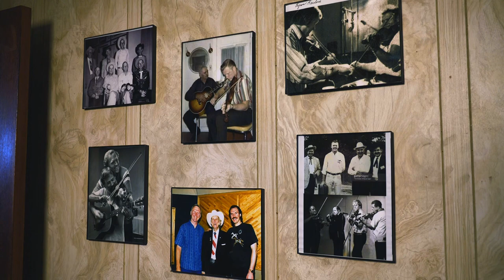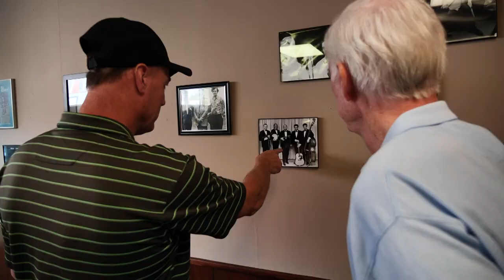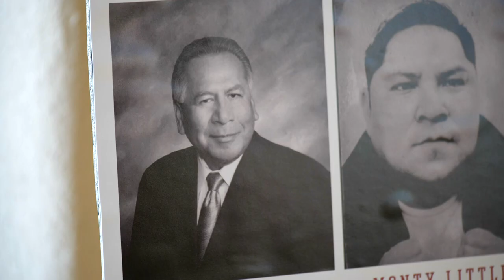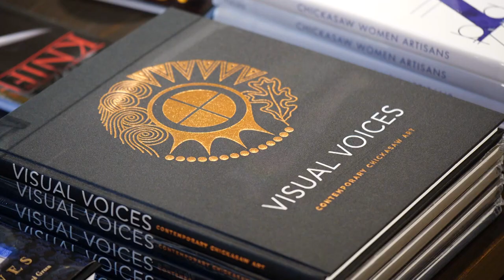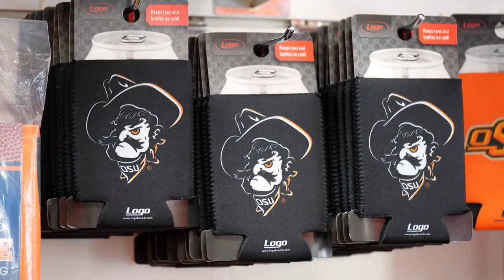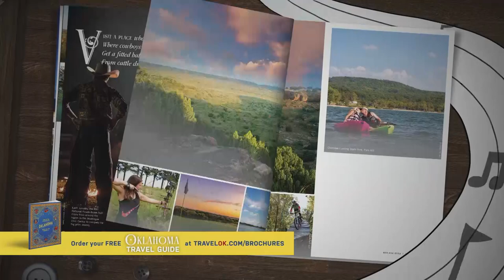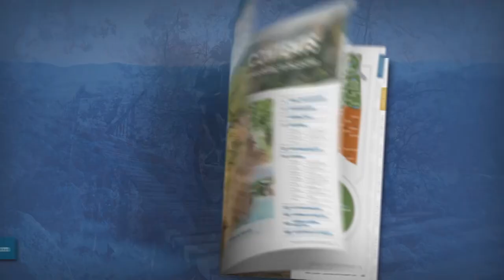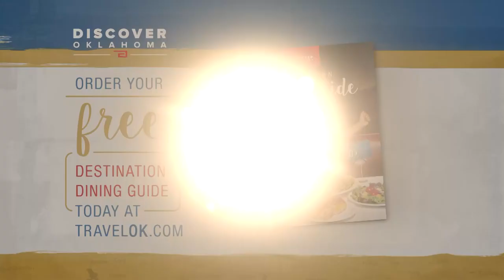Discover Oklahoma Episode #1187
Visit Byron Berline’s new Double Stop Fiddle Shop in Guthrie; explore Lee’s Resort in Grove; see how Exhibit C in Oklahoma City has broadened the horizons of what people think of Native American Art; get prepared for football season at The Bedlam Zone in Edmond; tour the Zena Suri Alpaca Ranch in Jay and Papa Gjorgyo in Ada has been serving up delicious, authentic Italian food for the last 18 years! See why customers keep coming backvfor more!